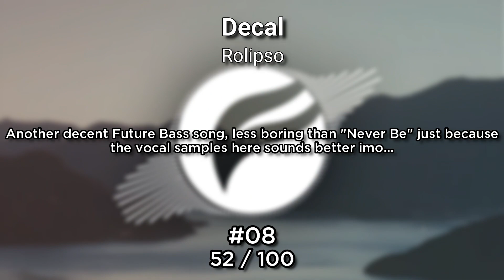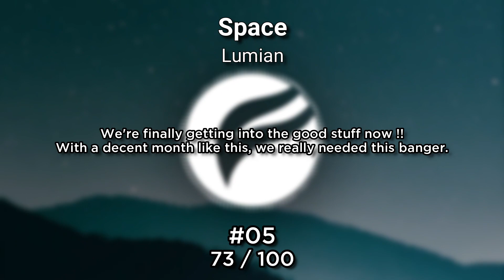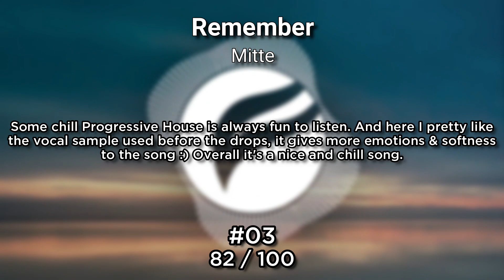[Monthly Ranking #28] Frequency January 2019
Ratings:
→ 100 = Excellent
→ 30 -- 39 = Not bad, just isn't my taste overall
→ 00 = Terrible / Horrible